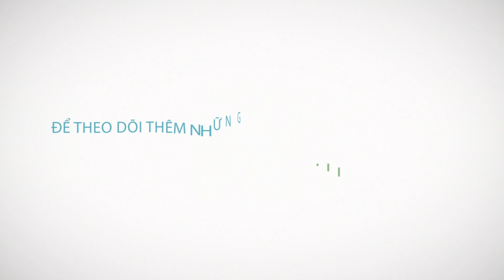Fc MOBI - Hành Trình Bất Khả Chiến Bại Elite Cup - Ngôi Vương Đầy Thuyết Phục